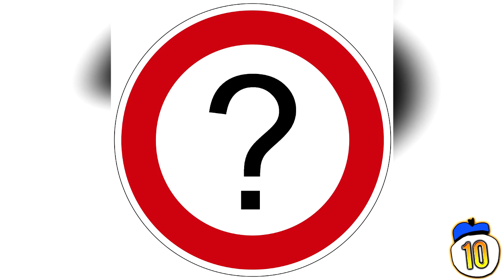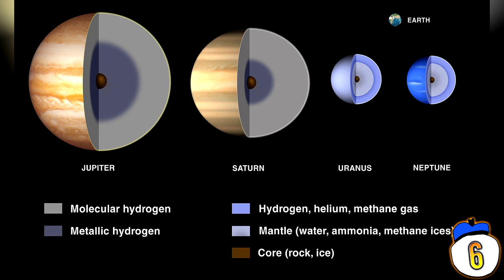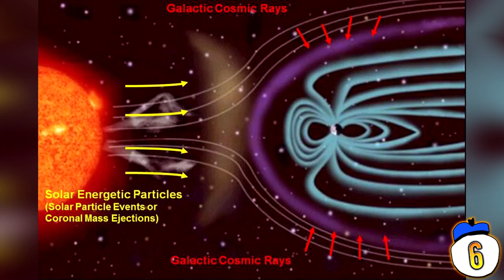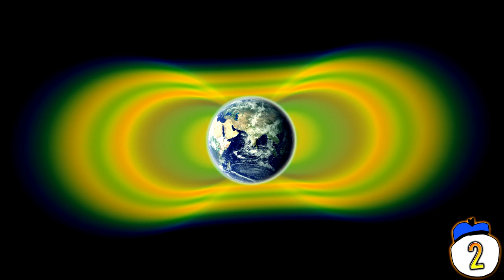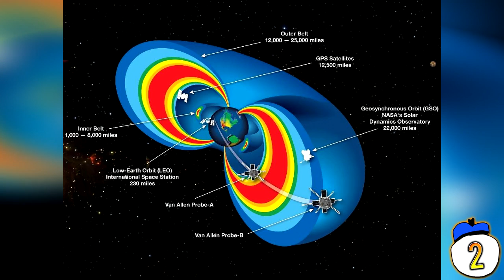11 Solar System Mysteries That Science Can't Explain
From one of the biggest mysteries of science, to lunar disappearing acts, we count 11 mysteries about our solar system that science can’t explain

Legal notes
Video narrated by Shima Luan